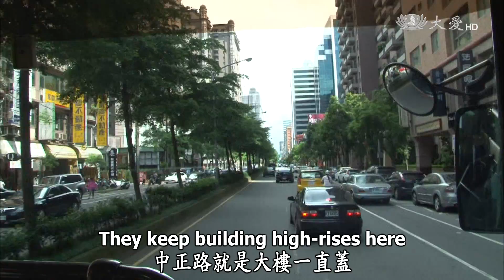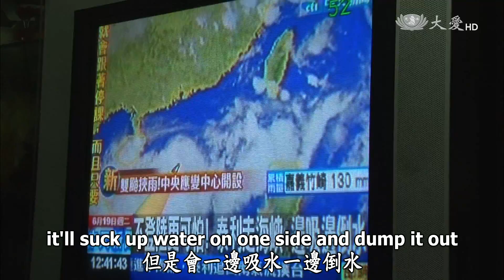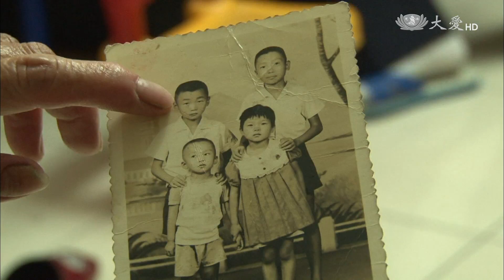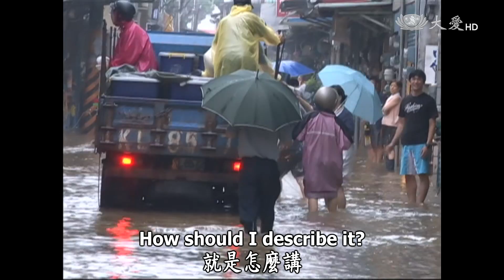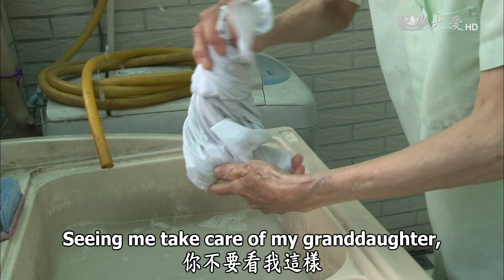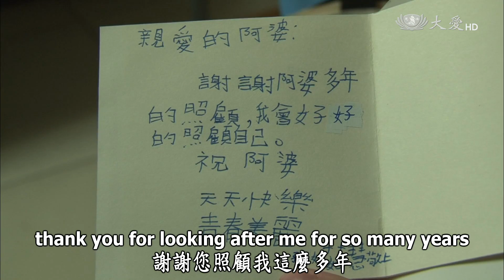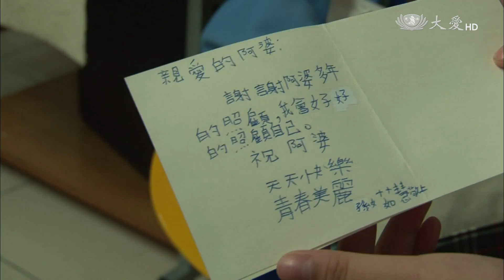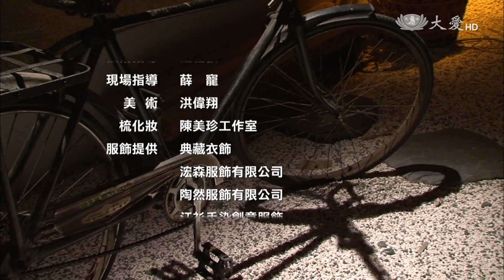【草根菩提 Grassroots Bodhi】20170723 - 阿國愛開車 Aguo Likes to Drive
首播：大愛海外頻道 週日06:00／美東週六18:00 美西週六14:00
重播：大愛海外頻道 週日18:30／美東週日06:30 美西週日03:30
Premiere: DaAi2 Sundays @06:00 / Saturdays @18:00 ET, 14:00 PT,
Repeats: DaAi2 Sundays @18:30 / @06:30 ET, 03:30 PT,

我們今天的主角彭胡蘭英師姑，是苗栗頭屋的客家人，她一出生就沒有爸爸，所以從小她就看到媽媽，為家庭打拼，很節儉的過生活，所以也養成她刻苦耐勞的習慣，跟她媽媽一樣，師姑也很認真賺錢養家，不過她的小兒子怕她太辛苦，一直勸她要退休，想不到師姑退休以後，反而更加忙碌，到底她在忙碌什麼呢，讓我們就趕快來看今天的故事。

Our Bodhisattva today, Auntie Peng-Hu Lanying, is an ethnic Hakka from Touwu in Miaoli County.
Her dad passed away before she was born.
Since her childhood, she saw her mom working hard for the family and lived a very frugal life.
She also learned to be thrifty and hardworking.
Just like her mom, Auntie works diligently to support her family.
Her youngest son thought she worked too hard and kept asking her to retire To his surprise, after Auntie retired, she became even busier than before.
What's been keeping her so busy?
Let's watch today's story and find out.